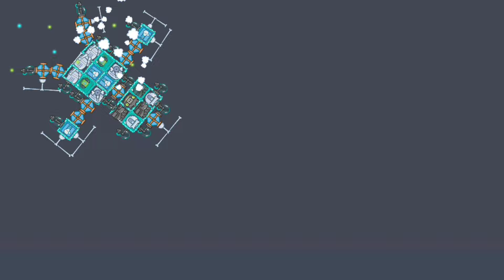ASTRO BOT from Astro Bot - Bad Piggies Inventions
Like for more videogames in Bad Piggies